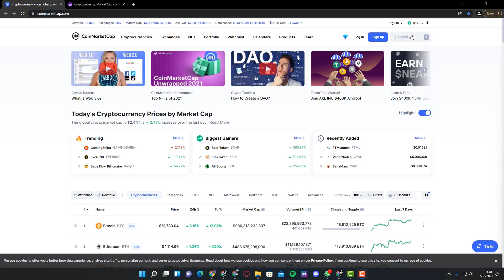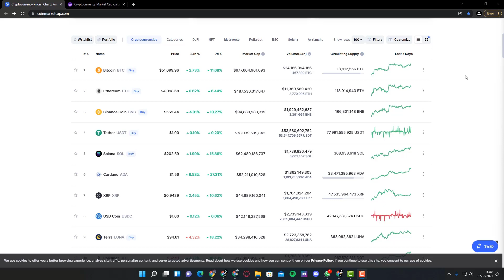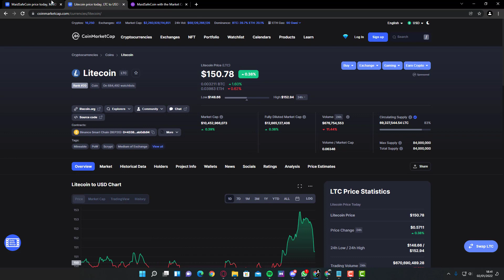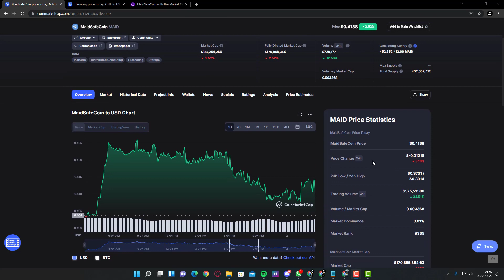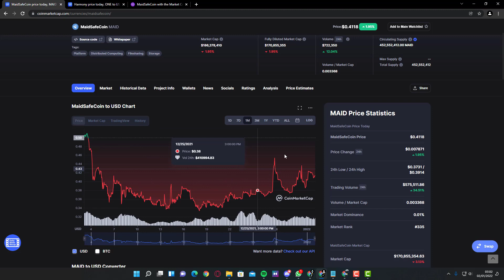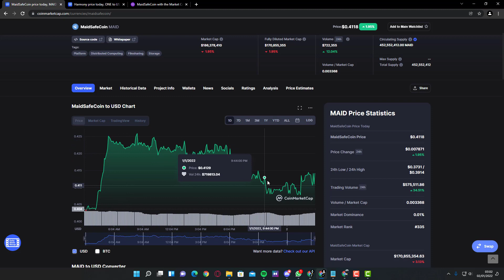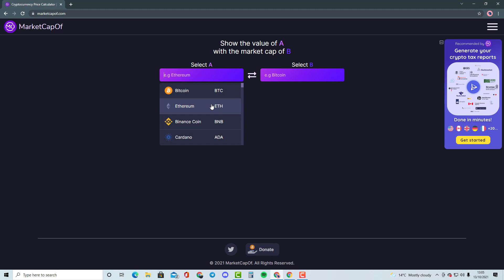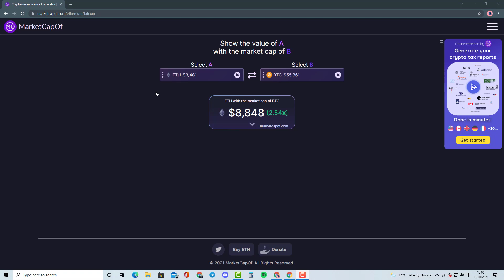MAIDSAFECOIN (MAID) - CRYPTO PRICE PREDICTION/COMPARISON WITH LITECOIN (LTC)!!!! MUST WATCH!!!